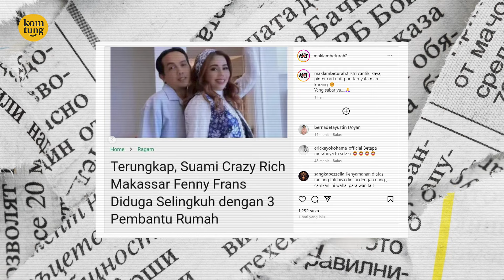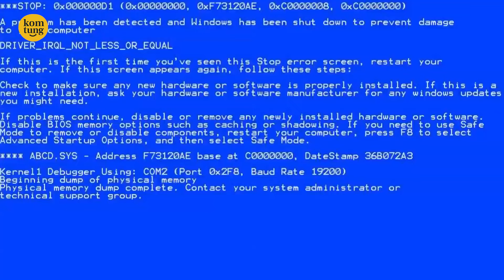TREATMENT ART LEBIH OKE DIBANDING I$TRI SENDIRI | DEBATIN GOSIP EPS 27